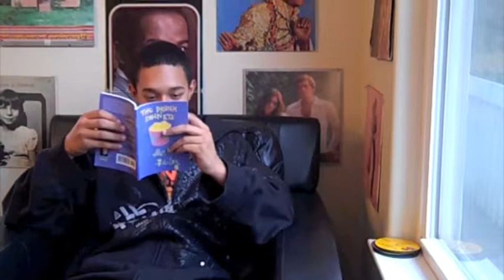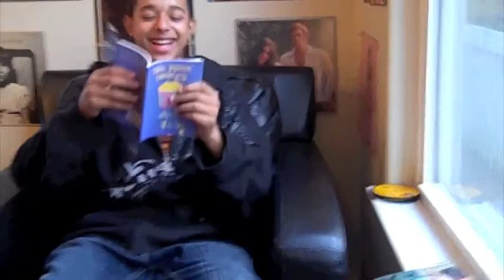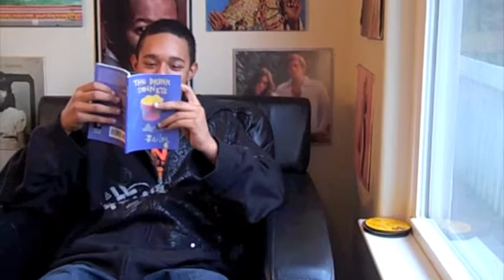Teen Culture by Elizabeth Ellen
TEEN CULTURE, a video by Elizabeth Ellen, created to accompany her work in "Girls in White Dresses."